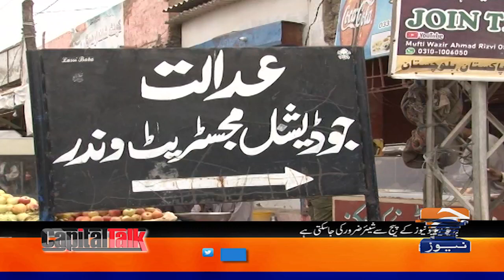What is the situation of flood damaged areas in Balochistan? - Capital Talk